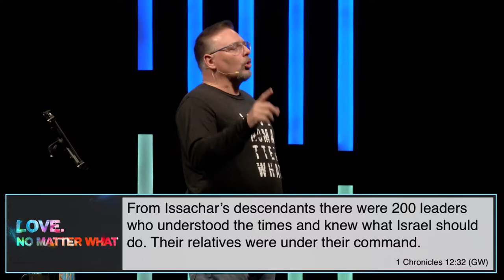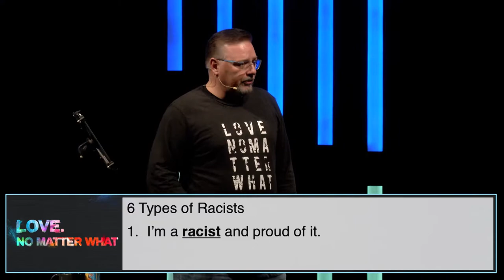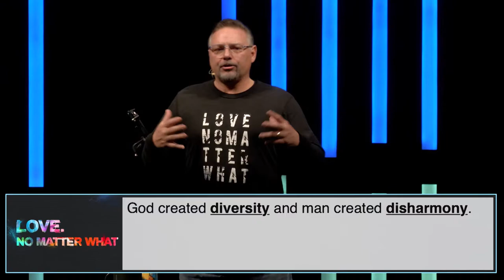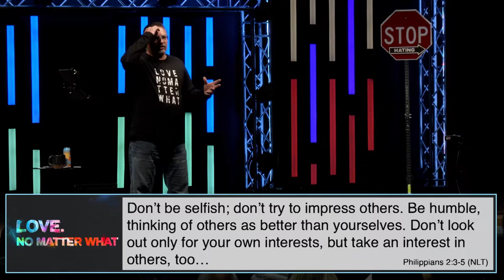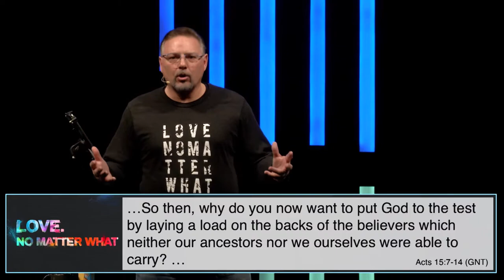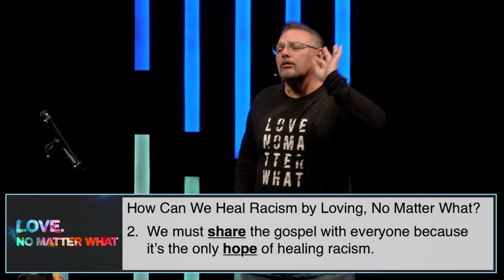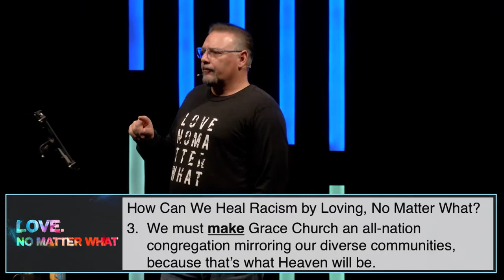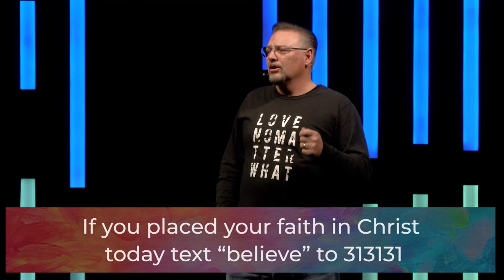Love. No Matter What - Love, no matter the Race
We can heal racism if we choose to stop seeing color and culture, and start seeing character and the quality.